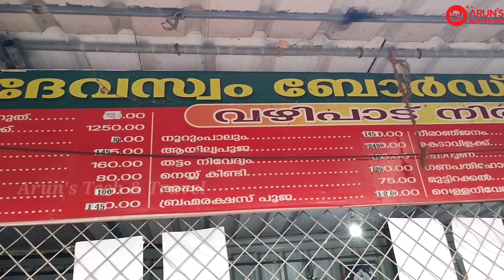ആറേശ്വരം ക്ഷേത്രത്തിന്റെ ഉത്ഭവവും ഐതീഹ്യവും/ Areshwaram temple history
ആറേശ്വരം ക്ഷേത്രത്തിന്റെ ഉത്ഭവവും ഐതീഹ്യവും/ Areshwaram temple history ‎@Arun's Tech & Travel

എറണാകുളത്തു നിന്നും തൃശൂരിലേക്ക് പോകുന്ന ഹൈവേയിൽ, കൊടകരയിൽ നിന്നും വെള്ളിക്കുളങ്ങരയ്ക്ക് പോകുന്ന വഴിയിൽ 4km പോകുമ്പോഴുള്ള മറ്റത്തൂർ ഗ്രാമപ്പഞ്ചായത്തിൽ ആണ് ആറേശ്വരം ക്ഷേത്രം സ്ഥിതി ചെയ്യുന്നത്.